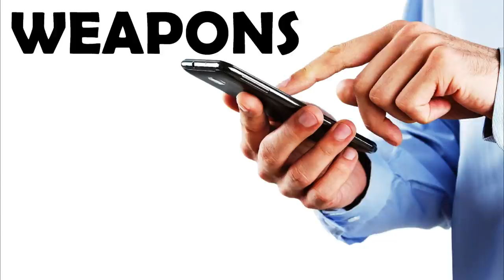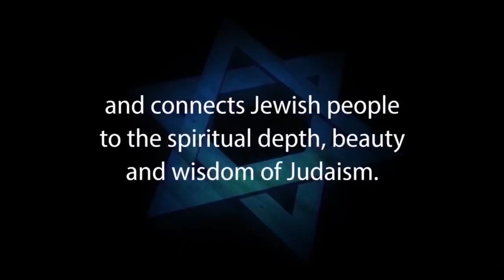Smartphone – Cell phone – Mobile phone – iPad – Internet – Social Media -WEAPONS OF MASS DISTRACTION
WEAPONS OF MASS DISTRACTION – Rabbi Michael Skobac

It is clear that modern digital technology and social media have been a tremendous boon to our lives. However, they come with a price and there is certainly a downside to these developments. In this lecture, Rabbi Michael Skobac, Director of Education and Counselling for Jews for Judaism, discusses some of the negative impact of having constant access to the Internet and being online all the time.

Certainly, there is potential for addiction to many of the platforms that were designed to make our lives easier. We have become slaves to the very tools that were intended to help us make better use of our time. Many of these problems have had very serious impact on younger people, leading to a serious growth in depression over the past decade.

In addition to discussing dangers of over-involvement with smart phones, Rabbi Skobac will look at the spiritual foundation of this and how to have a more healthy relationship with technology.

1. Hebrew-Christian missionaries convert thousands of Jews worldwide every year
2. Destructive cults cause many Jews to abandon family, friends and careers
3. Eastern religions, Buddhism and Hinduism are spiritual choices for many Jews
4. Apathy and ignorance leave many Jews unaware, unaffiliated and assimilated
5. Intermarriage is exploding with a 75% rate in some North American cities
6. Anti-Israel BDS on campus inhibits Jewish students from standing up for Israel and Judaism